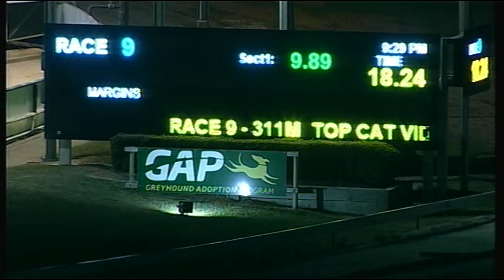CRN WED 18 JUL 18 R9